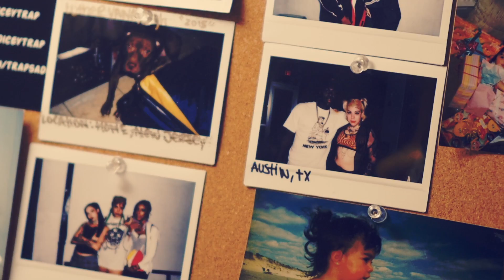TrapSade : What You Do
Trap Sade performs "What You Do"
Directed by Kumoshai
Kupointofview Visuals